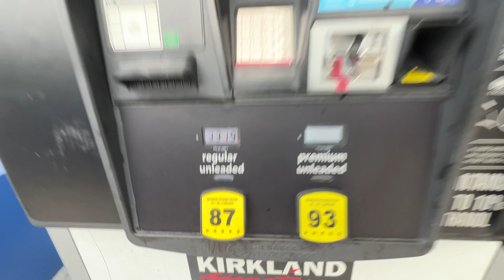Costco regular gas $3.31 a gallon